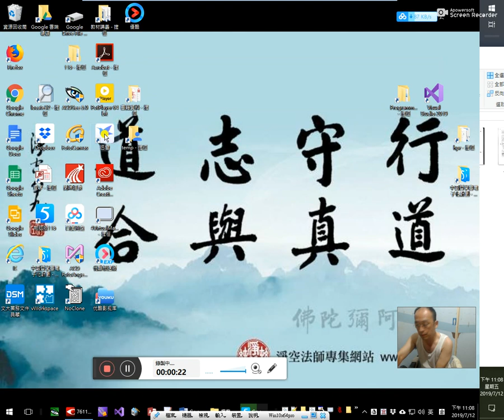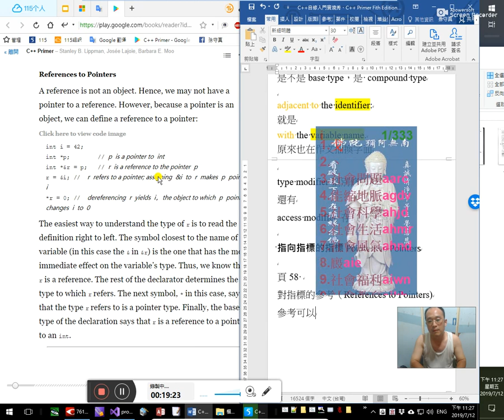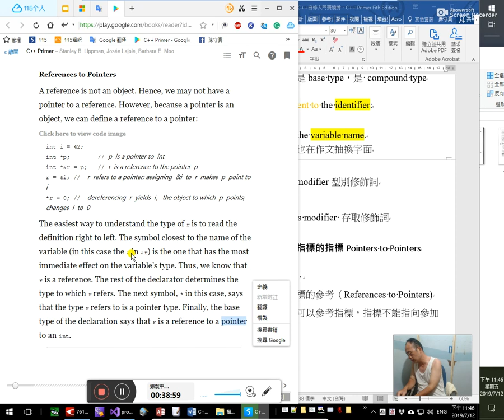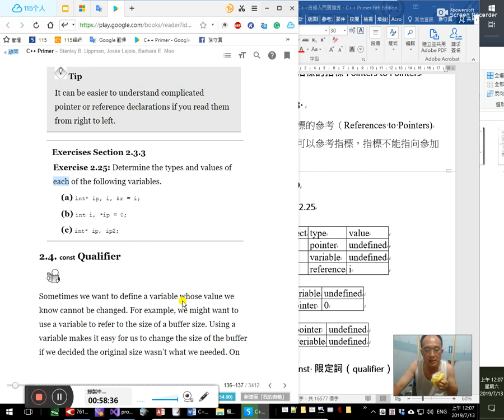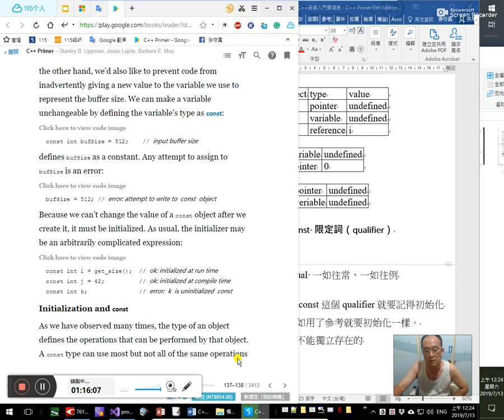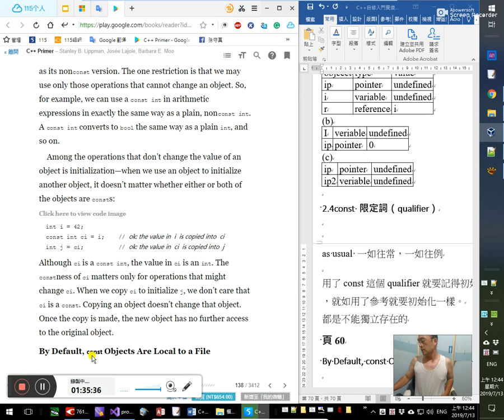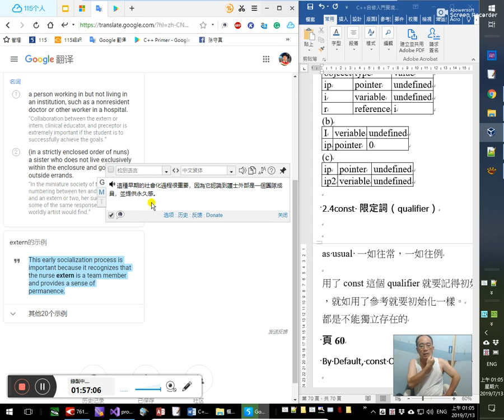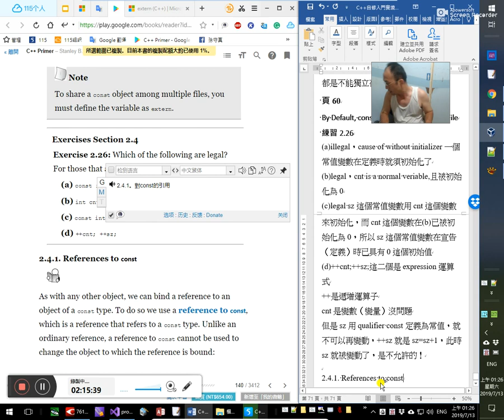C++自修入門實境秀、C++ Primer 5版研讀秀 7/ ~頁61-2.4.1. References to const對const的參考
影音不同步！ 影像在2:16:12結束時 聲音還停在 2:13:47，竟然差了近3分鐘。
0:20
指向指標的指標Pointers to Pointers

0:30 指標就是跟記憶體位址有關的

4:30多層（階）的解參考(dereference)一層為一個asterisk星號
5:00影音已不同步了
9:25為什麼要用「*」作為解參考運算子，因為與「*」指標有關
16:10 using namespace std
33:00靠近變數名稱（identifier識別項）最近的就是這識別項（變數）的type

39:30 對於較為複雜的關於指標、參考的宣告，可以試著由右讀至左會比較了解它們到底是什麼型（type）的40:40影音不同步

頁58 19:00
對指標的參考（References to Pointers)
參考可以參考指標，指標不能指向參加。
頁59 41:25影音不同步
練習2.25
(a)
objcect type value
ip pointer undefined
i variable undefined
r reference i
(b)
I veriable undefined
ip pointer 0
(c)49:44
ip pointer undefined
ip2 veriable undefined

58:20 1:9:20影音不同步
2.4const 限定詞（qualifier）

1:9:25影音不同步
as usual 一如往常，一如往例
1:18:20有const和沒const（nonconst）的變數的異同

用了const這個qualifier就要記得初始化
，就如用了參考就要初始化一樣。
都是不能獨立存在的
頁60
By Default, const Objects Are Local to a File
練習2.26 2:6:40影音不同步
(a)illegal，cause of without initializer一個常值變數在定義時就須初始化了2:10:10
(b)legal，cnt is a normal veriable,且被初始化為0
(c)legal sz這個常值變數用cnt這個變數來初始化，而cnt這個變數在(b)已被初始化為0，所以sz這個常值變數在宣告（定義）時已具有0這個初始值
(d)++cnt;++sz;這二個是expression運算式
++是遞增運算子
cnt是變數（變量）沒問題
但是sz用qualifier const定義為常值，2:14:20就不可以再變動，++sz就是sz=sz+1，此時sz就被變動了，是不允許的！
頁61
2.4.1. References to const對const的參考

1:24:30影音不同步
又與九陽神功第1招斷句有關
Among the operations that don’t change the value of an object is initialization—when we use an object to initialize another object, it doesn’t matter whether either or both of the objects are const s:.（C++ Pirmer ,p.59（中文版））

1:33:00一旦複製完成，就不再參考（存取）被複製的物件（東西、對象 object）了

1:39:55編譯(compile,compiler）與常值變數（常數）關係

1:48:00 2:4:50多檔案的方案（專案）如何設置一個各個檔案可以共享的常值變數（常值、常數）→要用 extern關鍵字置於宣告與定義的前端
1:50:25 extern keyword關鍵字 字形結構兼音義→即external的縮寫，1:58:23有外部的意思（含意-兼音義）

1:57:25可視範圍